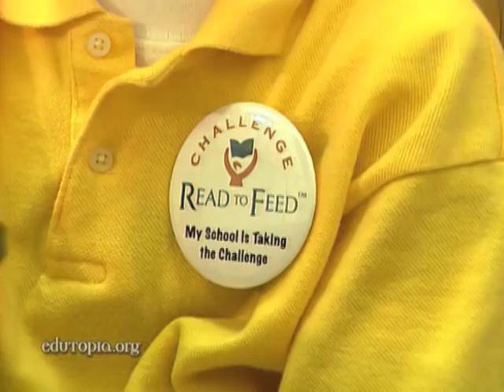Learning to Care: A Night in the Global Village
In Perryville, Arkansas, Heifer International re-creates communities from developing countries so kids can experience firsthand how to survive in substandard living conditions.